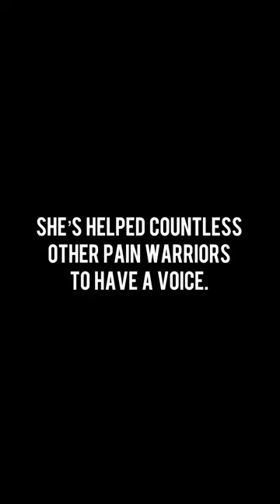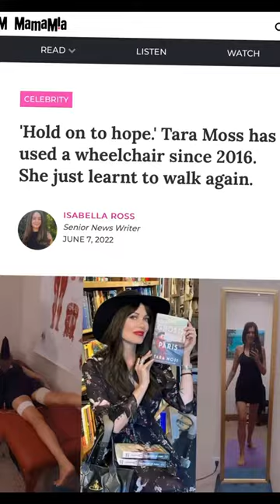Tara Moss: Model, Best-selling Author...CRPS Warrior. The World Gets All Of Tara Back!!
If you or a loved one is suffering from Neurological Dysfunction, nerve pain, Complex Regional Pain Syndrome (CRPS), Postural Orthostatic Tachycardia, Ehlers Danlos Syndrome or Fibromyalgia there is hope!

Have a question about The Spero Clinic or need more information? Fill out a contact form

Suffering from a Neurological disorder can be incredibly isolating, hopeless and frightening and we understand that. Our treatment protocols are not meant to directly treat CRPS. What we work to achieve is the rehabilitation of the central nervous system.

The nervous system is a collective of nerves stemming throughout your body with the brain as the controller. Your nervous system controls all of the information that your body transmits to communicate with your brain. In the case of CRPS, your nervous system being damaged, can severely malfunction and send signals in the extreme to simple
sensory input. IE - the wind blows on your hands and it feels like a terrible burn. By relaxing and rehabilitating the nervous system, as well as correcting any other imbalances within your brain and body, we hope to reset and restore the proper functionality of the systems within your body.

** We are currently the only facility in the world offering this treatment, our expertise is constantly being developed.

Each patient brings new knowledge and a better understanding of conditions that are widely misunderstood. At The Spero Clinic, it enables us to consistently mold and change our treatment protocol to be the most effective that we possibly can.